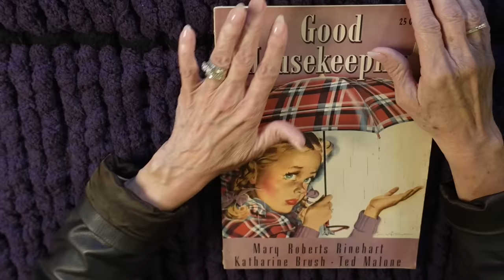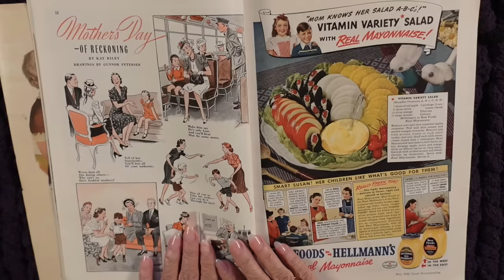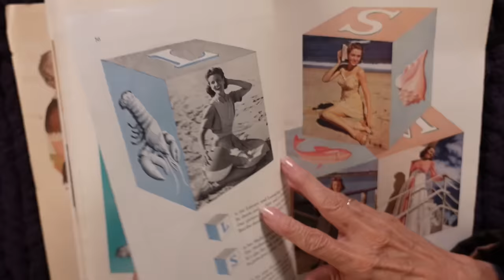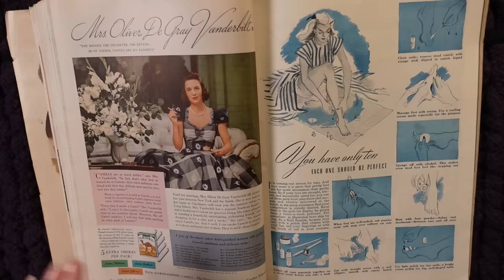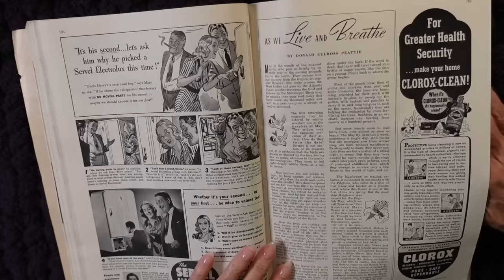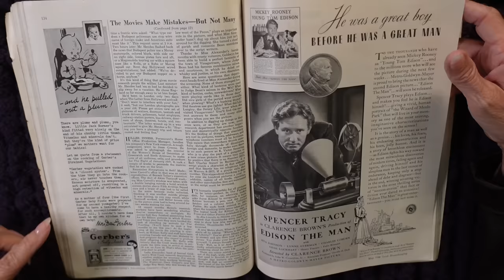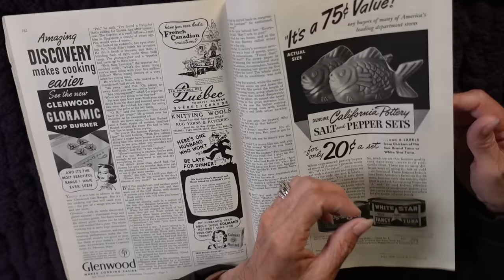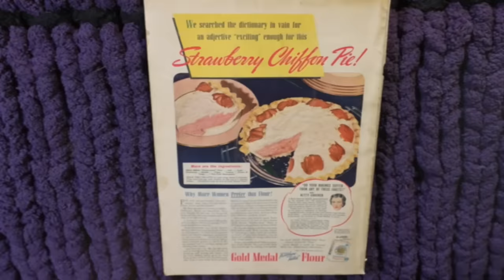TAKING YOU BACK TO 1940 - Good Housekeeping Magazine Flip-Thru!!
Wow!
You asked for more - HERE IT IS!
Lots of Time Travel with this look back at a 1940 through a Good Housekeeping Magazine!

I hope you enjoy this fun, vintage blast to the past!

Very warmly,

Jeannie